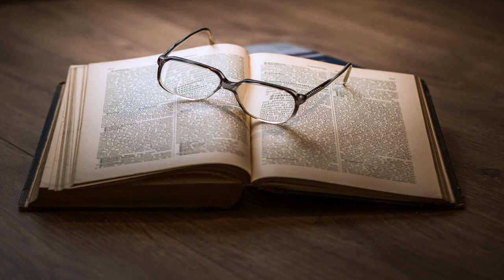On Famine Fever and Some of the Other Cognate Forms of Typhus by Rudolf Virchow | Full Audio Book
On Famine Fever and Some of the Other Cognate Forms of Typhus by Rudolf Virchow (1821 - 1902)
Genre(s): Medical, Modern (19th C)

Read by: Pamela Nagami in English

Chapters:
00:00:00 - 01 - On Famine Fever, Pt. 1
00:23:32 - 02 - On Famine Fever, Pt. 2
00:46:35 - 03 - On Famine Fever, Pt. 3
01:11:44 - 04 - On Famine Fever, Pt. 4